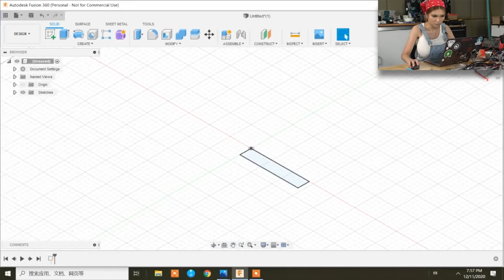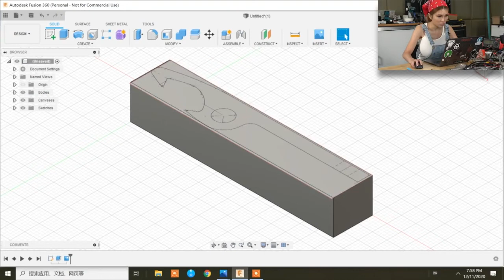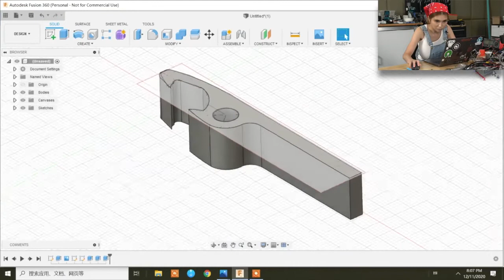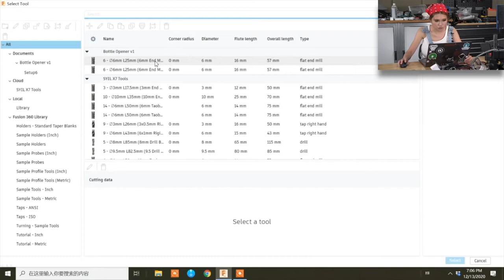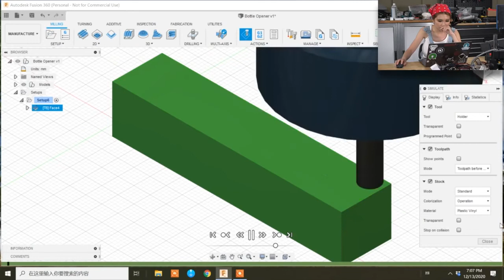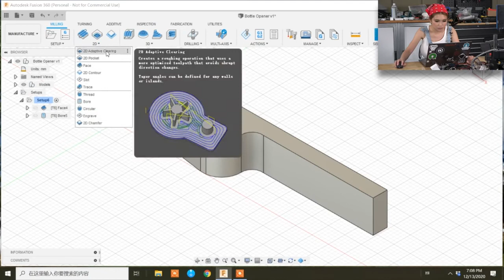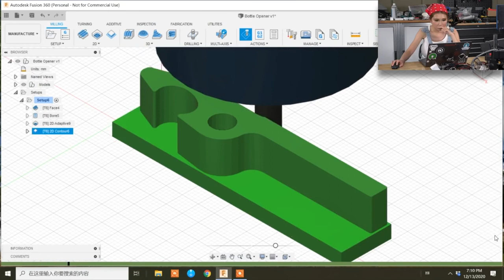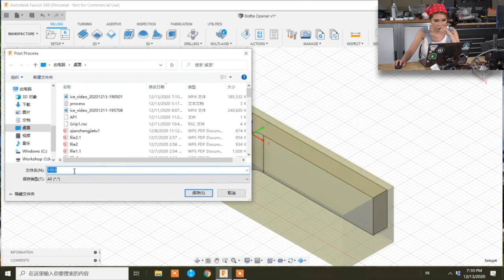CAD CAM Bottle Opener For The Syil x5 CNC Mill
I use my least favorite CAD/CAM program- Fusion360 to design a bottle opener, then create the NC file for milling on my Syil x5 Combo milling machine!

Got questions about my Syil x5 CNC mill?

Cyptocurrency is really helpful:
►BTC: 1JXG6pUMMuAzZmqRX5UPr29hYwanZSZ7NA
►BCH: qq349wffnxfma9u5v3al2zz306rwylyjjvm5t9k3fr
►LTC: LbjggcZzfXwwBY5S5fGWG1NcmSVVFP3iVr
►ETH: 0xf44c663Cc227F6731898c927DAEB36145fFa1085
►XMR: 43EeYf4DopsbqAv3CgFME8Sqdb4a5xJc84EiPnsGGViRSXW5VY64fQnJrgmBnQYBREPqZqJaNjG12B1hjiVPLCpMTgo2GY8